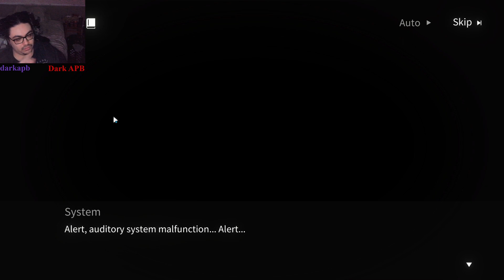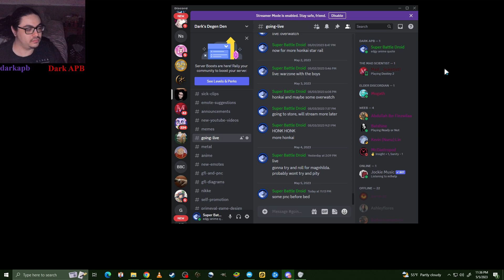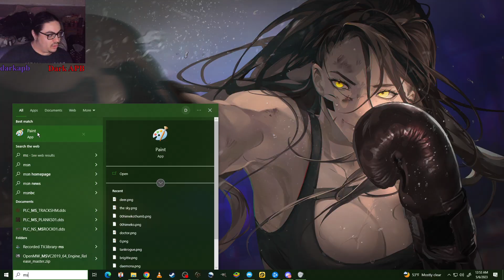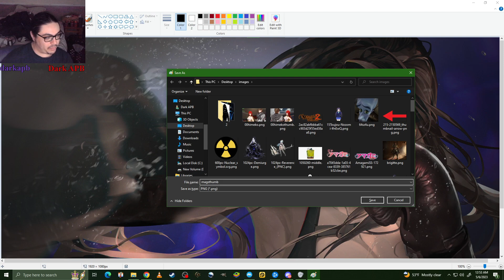I fuggn love magnhilda